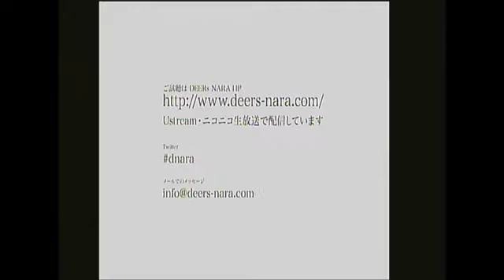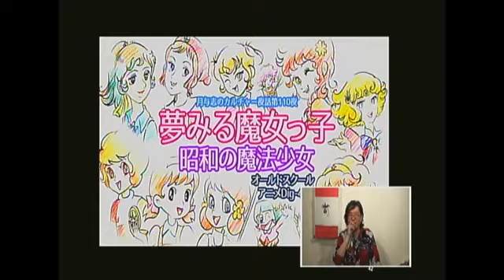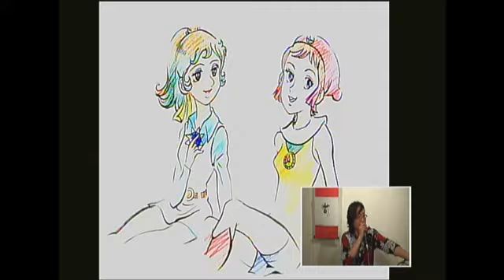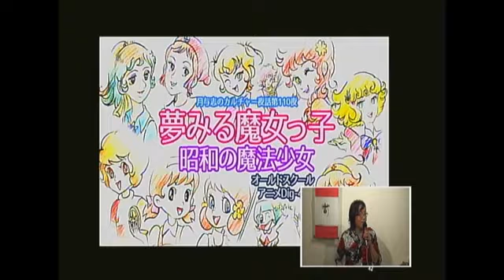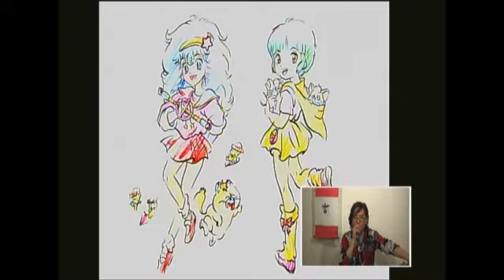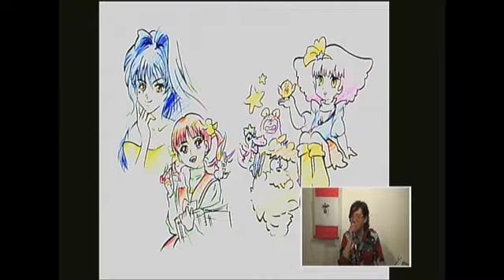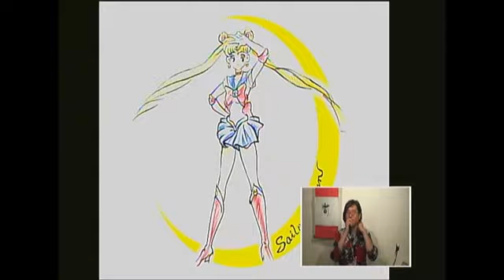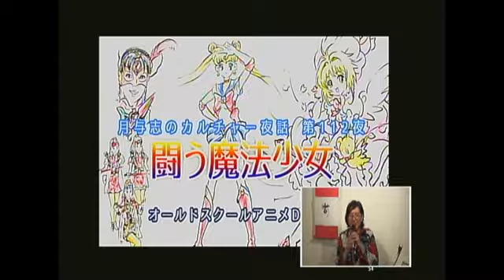月与志のカルチャー夜話 第百十二夜 〜闘う魔法少女 オールドスクールアニメDig-6：その２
日本のサブカルチャーの一大ジャンル「魔法少女」を深堀りする最終章は、90年代以降に生まれた新しい潮流「闘う魔法少女」を取り上げました。
古き良き昭和の魔法少女（魔女っこ）たちは、少女の夢を体現する存在でした。
1993年に社会現象的なブームを巻き起こした「セーラームン」以降、戦隊モノの要素を取り入れた魔法少女がスタンダードになり、そこには、日本社会の変化、女性の社会進出や意識の変化が関係しているのではないかと考え検証してみました。

一ヶ月ぶりの放送・ラブライブ三国志〜最終回／無彩限のファントム・ワールド・残念知識／薬師寺〜仏教と刀・オルフェンズとユニコーン／真田丸縁の地めぐり・宇陀の又兵衛桜・伏見桃山城・天守閣のあるお城のお話し・伏見街案内／エキスポシティとニフレル・ガンダムカフェ／真田丸・墨絵上田城の戦い

魔法少女の復習・総ふりかえり・日本のカワイイはオッサンが作っている/魔法使いサリー・ひみつのアッコちゃん・魔法のマコちゃん・魔法使いチャッピー・ミラクル少女リミットちゃん・魔女っ子チックル・魔女っ子メグちゃん・花の子ルンルン・魔法少女ララベル・魔法のプリンセスミンキーモモ・魔法の天使クリィミーマミ・魔法の妖精ペルシャ・魔法のスターマジカルエミ・魔法のアイドルパステルユーミ・魔法のステージファンシーララ・エスパー魔美・魔女の宅急便・コメットさん

闘う魔法少女と女性を取り巻く社会の変化／ラセーヌの星・特撮ヒロイン・アンドロ仮面〜好き! すき!! 魔女先生・東映不思議コメディーシリーズ／魔法少女ちゅうかなぱいぱい!ちゅうかないぱねま!・美少女仮面ポワトリン・花島優子さん・不思議少女ナイルなトトメス・堀川早苗さん・うたう!大龍宮城・有言実行三姉妹シュシュトリアン・ウルトラマンと夢の共演／美少女戦士セーラームーン・初見の衝撃を語る・月野うさぎ・ガールズヒーローの特長・作り手が女性・悪役がイケメンの理由・セーラー戦士は戦隊ヒーロー・エヴァンゲリオンへの影響・闘う魔法少女が意味するもの／カードキャプターさくら・本格的な魔法設定・表現の記号化／魔法少女まどか☆マギカ

前二回で深めたように、昭和の魔法少女達は、少女の夢や憧れ、変身願望などをかなえるヒロインとして存在しました。
そんな中、特撮シーンで、男の子の定番「特撮ヒーロー」の少女版「闘うヒロイン」が試みられました。

最も早かったのは「好き! すき!! 魔女先生」（1971年）のアンドロ仮面。特撮変身ヒロイン物のさきがけにして草分けとも云うべき存在。アニメでは「ラ・セーヌの星」「キューティーハニー」

そして1989〜93年の特撮番組「東映不思議コメディーシリーズ」で美少女アイドルを起用した闘うヒロインが登場。
魔法少女ちゅうかなぱいぱい!・ちゅうかないぱねま!、美少女仮面ポワトリン、不思議少女ナイルなトトメス、有言実行三姉妹シュシュトリアンなど。
日本社会はバブル絶頂期。流行した「強め」のコスチュームに身を包んだ「闘うヒロイン」が生まれました。

そして奇しくもバブル崩壊の直後、1992年に登場した「美少女戦士セーラームーン」は、明確な敵（悪）と闘う正義のヒロイン像が確立され、広く少女達に浸透しました。

考えてみると、この頃から日本社会の保守的な観念が崩れ、社会は大きく変化しました。特に女性を取り巻く環境は激変したのかもしれません。
夢見がちな少女でよかった昭和と違い、平成の世は、女性も男性と同等に、社会で闘って生きていかねばならなくなりました。
そのような意識の変化が、「闘うヒロイン」を生み、ファンに支持されたのかもしれませんね。